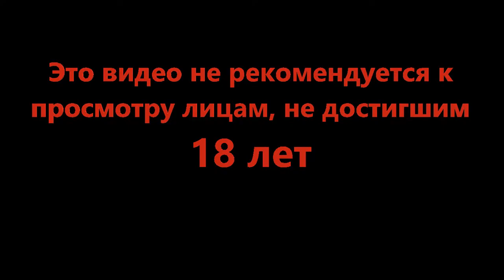День защиты от детей - Fear and Hunger #11